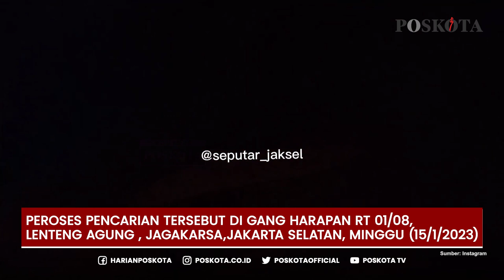Kaka Beradik Tewas Tenggelam di Sungai Ciliwung Lenteng Agung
Kaka Beradik Tewas Tenggelam di Sungai Ciliwung Lenteng Agung, Proses Pencarian Hari Ini Dihentikan.

Proses pencarian dua orang anak yang tenggelam di Sungai Ciliwung Lenteng Agung tepat nya di Gang Harapan Rt 01/08,Lenteng Agung , Jagakarsa,Jakarta Selatan, Minggu (15/1/2023).

Pencarian akan kembali dilanjutkan pada Senin (16/1/2023) pagi. Hal itu disampaikan Kapolsek Jagakarsa, Kompol Multazam Lisendra.

"Sesuai SOP SAR, situasi keamanan, pencarian korban akan dilaksanakan dan dilanjutkan Senin pagi tanggal 16 Januari 2023 jam 08.00 WIB," katanya.

Dua orang anak tersebut berinisial B (8) dan S (11), yang tinggal di Panti Asuhan Khadijah Al Kubra, Lenteng Agung, Jagakarsa.

Ia mengatakan, dua orang anak itu hanyut saat sedang mandi di kali.

Awalnya, B dan S mengajak lima kawannya, termasuk R (13) untuk mandi di Kali Ciliwung dekat Taman Pingkal, Lenteng Agung pada Minggu sekira pukul 17.00 WIB.

"Mereka pergi mandi tanpa seizin pengurus panti," ujar Multazam.

Kemudian, mereka berjalan kaki menuju Kali Ciliwung yang berjarak kurang lebih 100 meter dari panti.

Sesampainya di pinggir kali, korban dan empat kawannya langsung turun. Sedangkan satu orang tidak ikut turun.

"Satu orang, F, tidak ikut turun ke Kali Ciliwung. Sekitar pukul 17.15 WIB, saat korban dan saksi sedang mandi, korban S dan B hanyut terbawa arus sungai," tutur Multazam.

Kedua orang anak itu, kata dia, sempat ditolong R, tetapi justru dia ikut hanyut terseret arus sekira 30 meter.

R masih selamat karena tersangkut di batangan rumpun pohon bambu yang berada di pinggir kali.

"Setelah itu, saksi R diselamatkan oleh sekuriti Taman Pingkal, M, yang sedang bertugas pada saat itu," kata Multazam.

"Sesuai keterangan saksi R bahwa korban S dan B telah hanyut terbawa arus lebih dahulu," sambungnya.

Multazam menuturkan, sekuriti itu sempat berusaha mencari kedua korban, tetapi tidak ditemukan